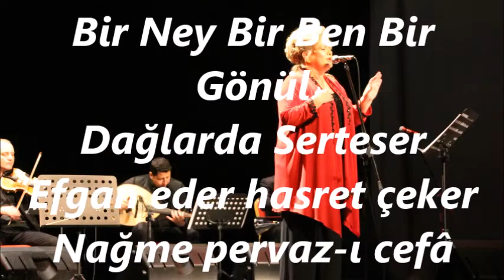İlknur ELBİLSİN-Derd-i Aşka Müptelâ Bir Nây Bir Ben Bir Gönül (DÜGAH)R.G.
SOLİST:
*İLKNUR ELBİLSİN*
VİDEOYU YAPAN
*RECEP GAYRETLİ*
GÜFTE:  SAFFET PAŞA
BESTE:  AHMET AKSOY
USUL:  MÜSEMMEN
MAKAM:   DÜGAH
Derd-i Aşka Müptelâ Bir Ney Bir Ben Bir Gönül
Zâr eden subh-ü mesâ Bir Ney Bir Ben Bir Gönül
Dağlarda Serteser Efgan eder hasret çeker
Nağme pervaz-ı cefâ Bir Ney Bir Ben Bir Gönül.